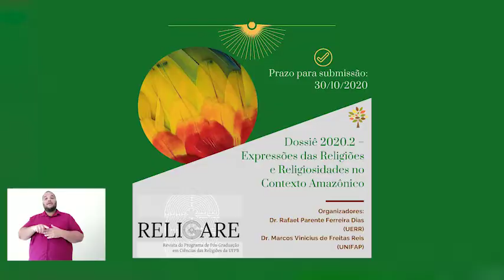Unifap Notícias 17/09/2020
O "UNIFAP NOTÍCIAS" desta quinta-feira, 17 de setembro, traz os destaques da Universidade Federal do Amapá, como o III Aspas Norte está com inscrições abertas para apresentação de artigos no evento; Amanhã, dia 18 de setembro, às 15h, ocorre um debate com os candidatos à presidência do Conselho Regional de Engenharia e Agronomia (CREA-AP); A Revista do Programa de Pós-Graduação em Ciências da Religião, da Universidade Federal da Paraíba (UFPB) está com chamada aberta para envio de artigos.

Gestão Atual 2019

Reitor
Prof. Dr. Júlio César Sá de Oliveira

Vice-reitora
Profª Drª Simone Delphim Leal

Assessoria Especial da Reitoria - ASSESP
Prof. Dr. Paulo Giraldi - Diretor da ASSESP

Núcleo de Jornalismo e Assessoria de Imprensa
Kléber Soares
Jacqueline Araújo
Inara Lopes
Addan Oliveira

Núcleo de Programação Visual
Valber Pimenta
Iago Fonseca

Núcleo de Produção Jornalística para Rádio e TV
Ingrid Borges
Mayra Carvalho
Letícia Amorim

Núcleo de Relacionamento com a Mídia
Aretha Barros
Fernanda Miranda

Flaviane Larice
Vinícius Trindade